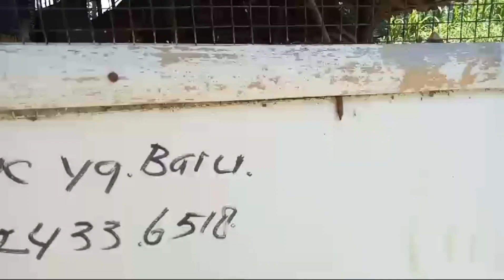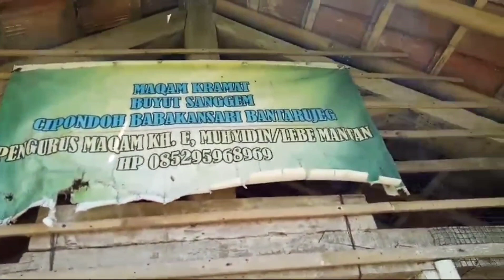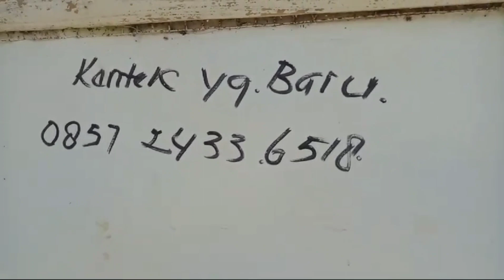MITOS BISA MEMBERIKAN KEKAYAAN ‼️ BUYUT SANGGEM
Assalamualikum halo sobat andhika dimana pun berada sekarang kita explorer buyit sanggem yang berada di daerah cipondoh babakansari bantarujeg majalengka yang konon di percaya bisa memberikan kekayaan karena karomah buyut sanggem bukan lewat jalur persugihan yang ada perjanjian,buyut sanggem adalah santri yang di perintaah syech gunung jati buat menyerbarkan agama islam